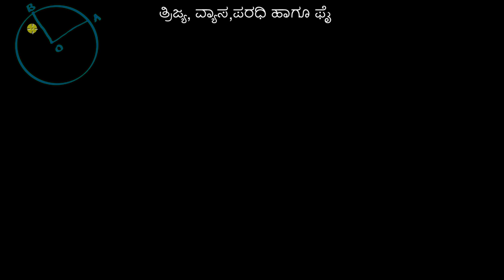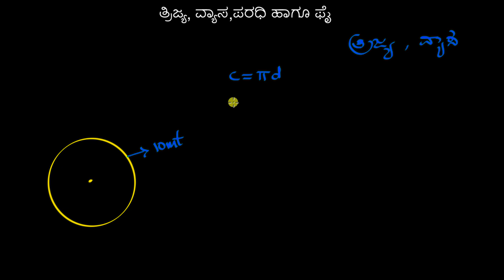ತ್ರಿಜ್ಯ, ವ್ಯಾಸ, ಪರಧಿ, ಹಾಗೂ ಫೈ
Original Title : Radius, diameter, circumference & π